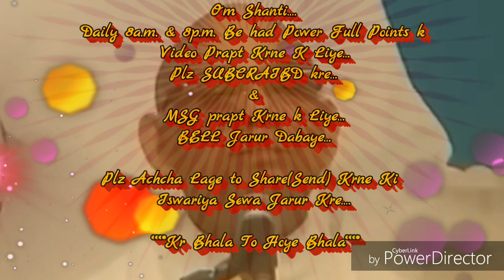हमें पूरी तरह जग जाना है ३ तरह की नींद से, उसकी बेहद सहजविधि... By माननीयB.K.सूरज भाईजी(मधुवन)